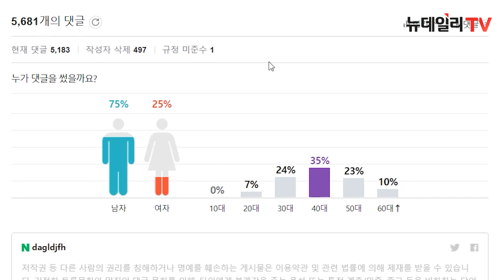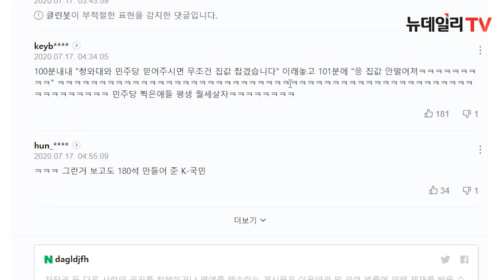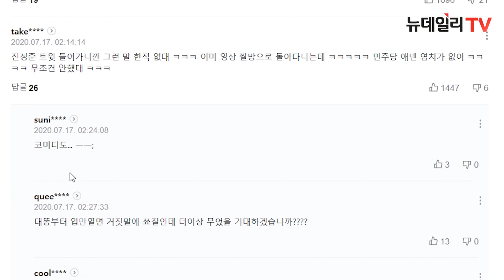100분 동안 연기하느라 수고하셨습니다 (feat. 단 1분의 진실) [뉴데일리TV]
"구독신청" 과 "알림(종)" 을 설정하시면 새 소식과 실시간 라이브가 있을 때 알림을 받으실 수 있습니다. 많은 구독신청 부탁 드립니다.